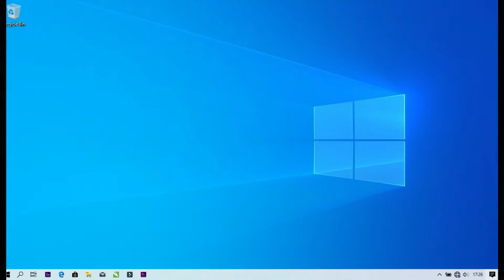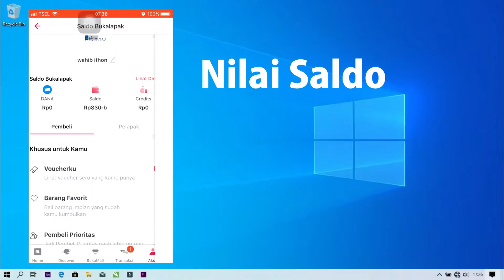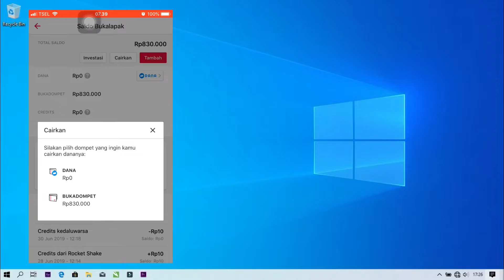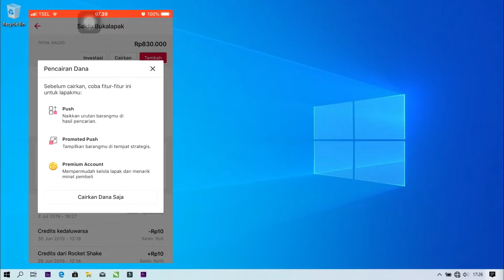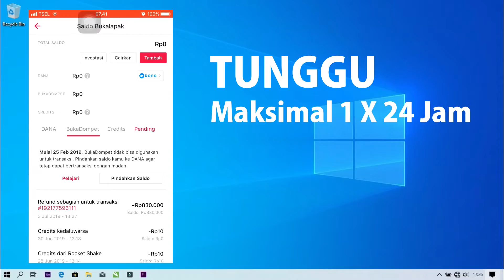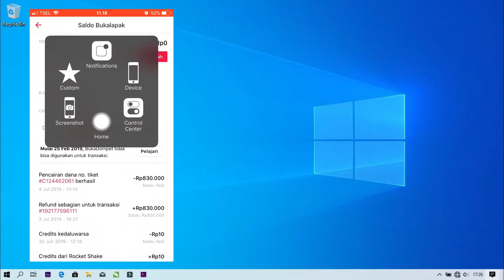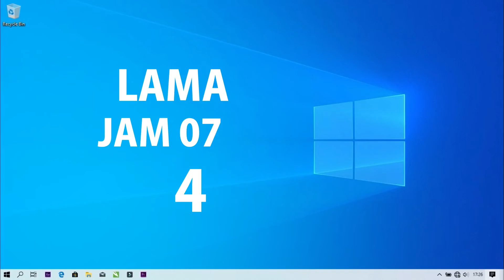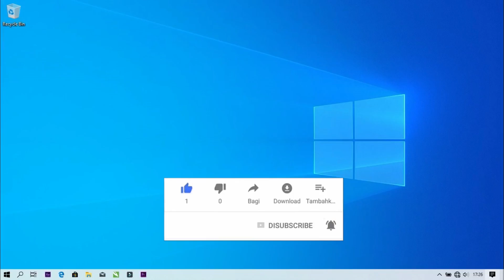Cairkan Dana dari bukalapak cuma 4 Jam Cair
Cara mencairkan dana dari bukalapak, karena Refund, Hasil Penjualan, atau klaim Retur Barang.